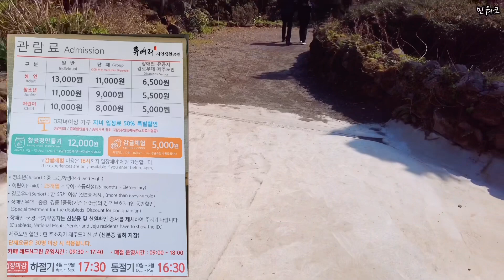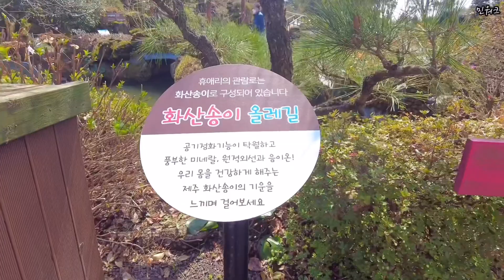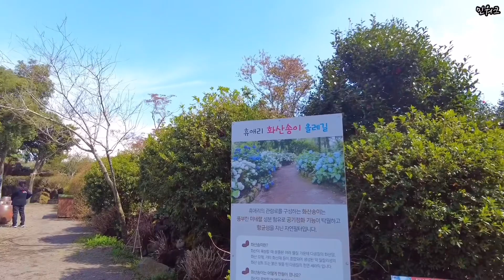제주도 생애첫 혼자 6박7일 쉬멍 놀멍 걸으멍 감성여행 둘째날 서귀포 휴애리자연생활공원 스포츠카 푸드트럭 풍차 녹산로 유채꽃도로 애월 베니키아제주호텔 조식 Jeju Island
제주도 일주일 감성걷기여행 중 둘째날 영상입니다.
서귀포 휴애리 자연생활공원 산책, 녹산로 유채꽃 도로 BMW스포츠카 드라이브, 풍차. 푸드트럭